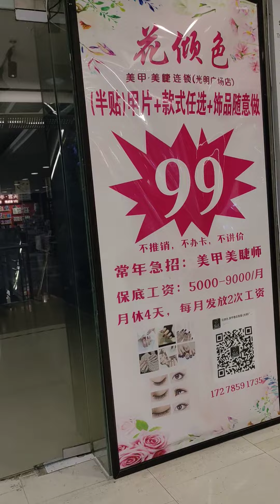2023年3月22日